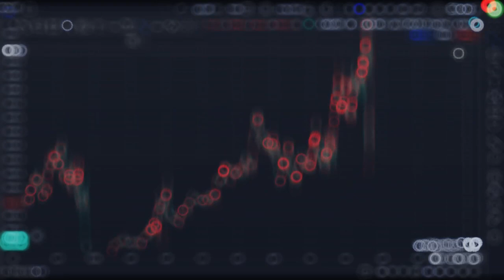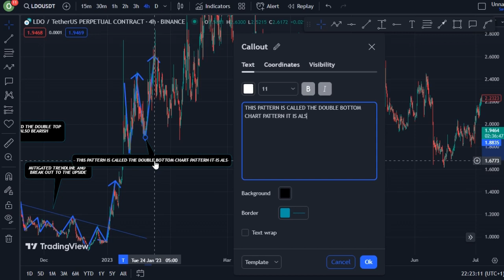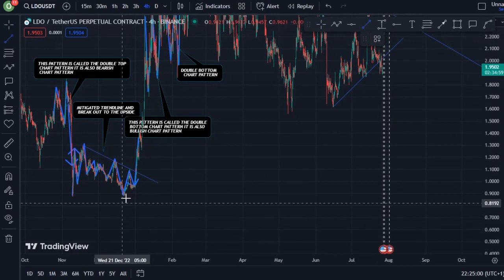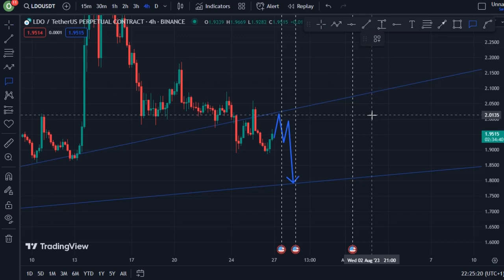REVEALING LIDO DAO COIN TECHNICAL DAILY PRICE PREDICTION || LDO CRYPTO NEWS UPDATE LIVE!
In this video, I talk about Lido DAO coin, LDO coin.